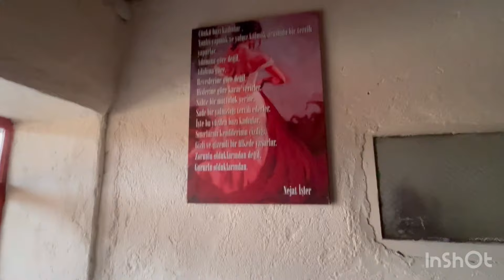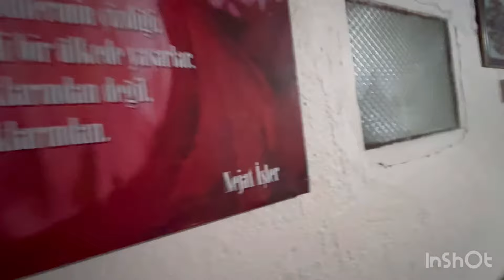Çok yoğun bir gün oldu sözde bugün hiç iş yapmayacağım dedim